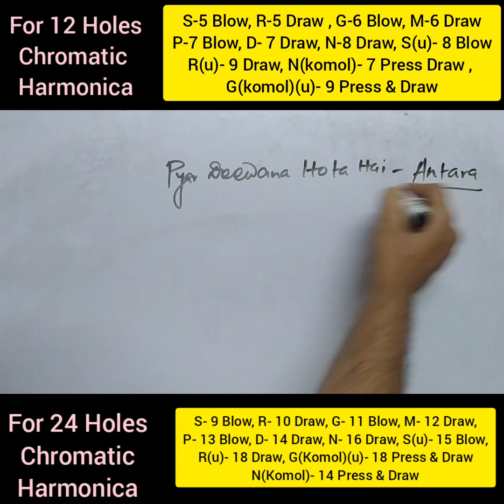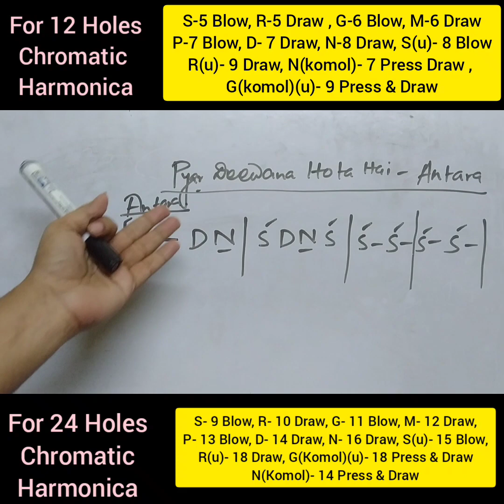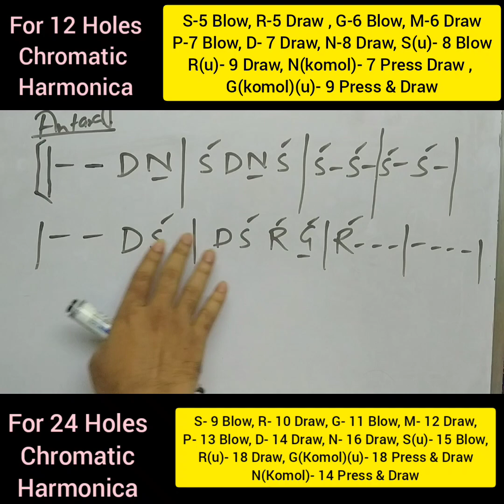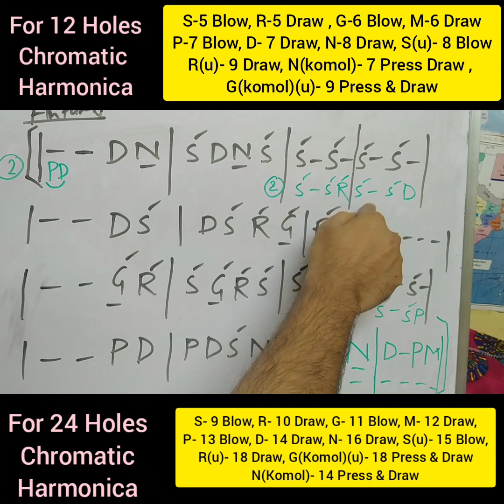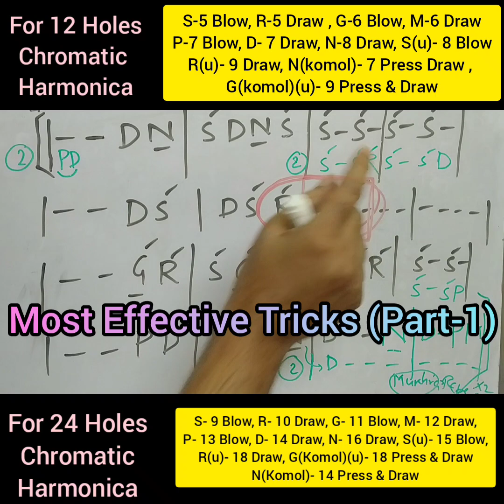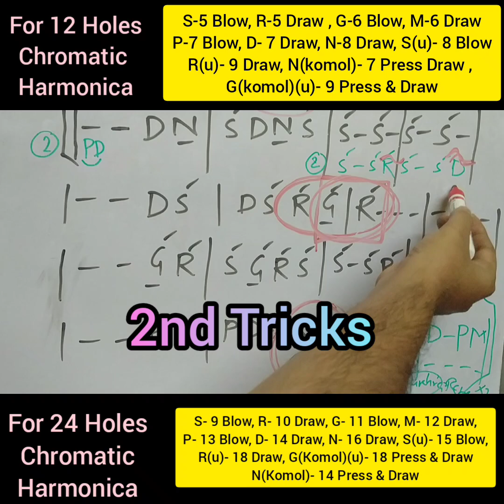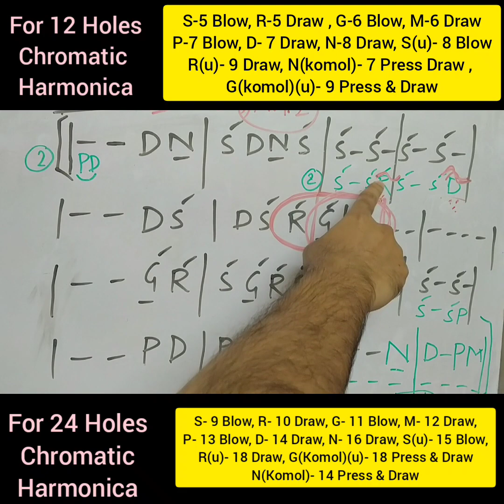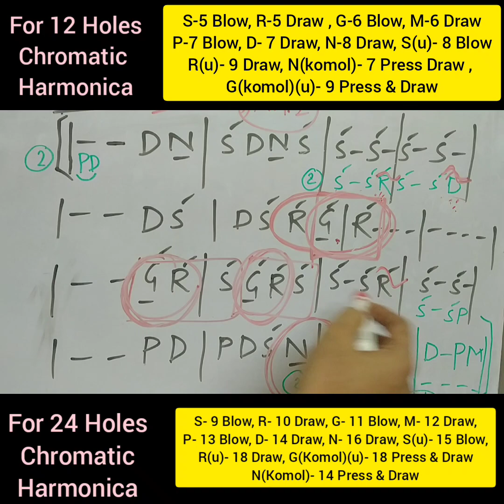Harmonica Tutorial|Pyar Deewana Hota Part-2|Scale F or A#|9804366668(Whtsap)|Ranit Sir|Ranit Ghosh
We provide different dance lessons like Kathak,Hip-Hop,Bollywood, Contemporary, Western, FreeStyle, Bharatnatyam etc

we also provide different instrument lessons like Guitar,Piano,Violin(Indian& Western),Mouthorgan, Sarod,Sitar,Dilruba etc

we also provide different vocal training classes like Rabindrasangeet,Bollywood song,Najrul geeti,Bangla Adhunik etc.

We also provide Sketching / Drawing classes

Have no intension for infringement and Copyrights issue

This Academy gives you 100% Learning Facilities from top educators of different states of our India .. Come on Students... Grab this opportunity Now or never 🔥

Online_Classes_Schedule(Group/Individual whatever you can choose)

1. Online Classes Batch 1 of Harmonica/Guitar/Piano

Time:- Thursday (6am-2.30am night)

2. Online Classes Batch 2 of Harmonica/Guitar/Piano

Time:- Sunday (6am-2.30am Night)

3. Online Classes of Dance

Time:- Weekdays and Weekend
Faculties:- Total 9
Dance Form:- Any

4. Online Classes of Painting/Sketching/Portrait/Pastel/Else

Batch Time:- Regular

5. Online Classes of Electric Guitar and Acoustic Guitar Combo

Batch Time:- Regular

6. Flute and Sitar Combo Classes

Batch Time:- Regular

7.  Singing and Vocal Grooming Class

Batch Time:- Regular

8. Online Magic Classes are also included

9. Special Fitness Classes from 10+ years experience of Fitness Ma'am / Sir

1. Various Handmade Products
2. Any Type of Sketches/Portraits/Paintings

1. We have our own Recording Studio

2. We have Professional Recordist of 40years+ Experience

3. Professional Sound Mixing

Ranit Sir and his tutorial
Ranit Sir Mouthorgan
Tanmoy Sir Flute
Banhisikha Ma'am Dance
Soujanna Ma'am Dance lesson
Ranit Sir Music video
Ranit Sir Lesson videos
Ranit sir Kalakar Academy
Bollywood Song videos
Bollywood Song flute lesson
Flute lesson from Basic
Flute lesson for beginners
How to make first note on Flute
How to play Sa Re Ga Ma in Harmonica
Dance class online
Dance lessons online Kalakar Academy2020
Kalakar Academy2020 Dance class
Special Dance Class
Beginner Dance Class Online
Dance Class through Online
Tabla Tutorial by Sourya Sir
Sourya Sir Tabla Lesson
Tabla Tutorial Online
Bengali Song Tutorial
Keno Roder moto hasle na tutorial
Rimjhim Gire Saawan Harmonica Tutorial
Best Harmonica Tutorial Ranit Sir
Best Harmonica Tutorial
Rabindrasangeet Classes
Rabindrasangeet Kabari Ma'am lessons
Harmonica Lesson
Guitar lesson online
electric guitar Performance
best soothing electric guitar
review of Harmonica tower
review of Easttop Kingdream Harmonica
review of Harmonica Hohner
Electric guitar and Acoustic Guitar Combo Class
Tabla Tutorial Raagas
Raagas on Tabla Tutorial KALAKAR Academy
Kalakar Academy Tabla
Sourya Sir Tabla Tutorial
Sourya Sir Kalakar Academy2020
Tabla Tutorial KALAKAR Academy
Flute and Sitar Combo
Sitar tutorial by Tanmoy Sir
Tanmoy flute Kalakar Academy2020
Tanmoy flute Sitar Tutorial
Sitar Tutorial KALAKAR Academy
Raag Raaga in Tabla Flute Guitar
Piano Tune With Rashid Sir
Piano Tutorial With Rashid Sir
Piano Tutorial Song Tutorial
Piano Class Online
Keyboard Classes Online Tutorial
Keyboard Lessons Bollywood Songs
Keyboard Classes Online Song
Online Violin Class by Ritam Sir
Online Violin Class
Online Dance Classes
Online Dance Class
Online Dance class by Soujanna Ma'am
Supriti Ma'am Dance
Banhisikha Ma'am Dance Class
Online Fitness Class
Online Classes for Fitness and Gym